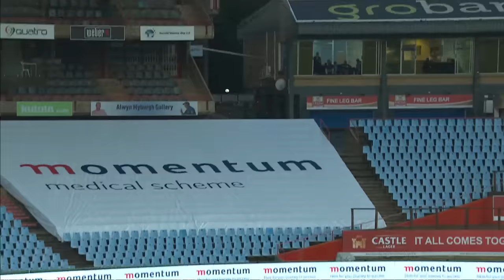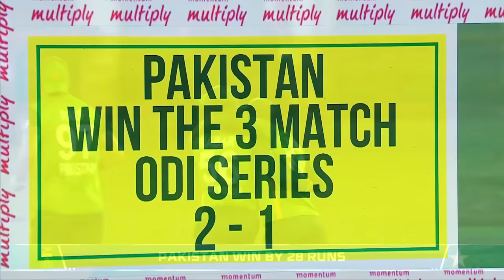Highlights | South Africa vs Pakistan | ODI | CSA | MJ2A